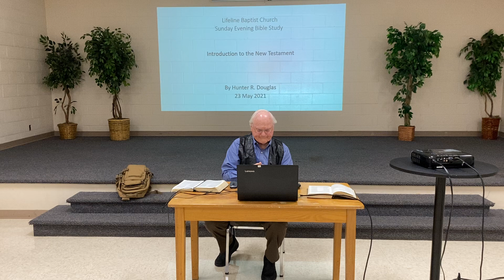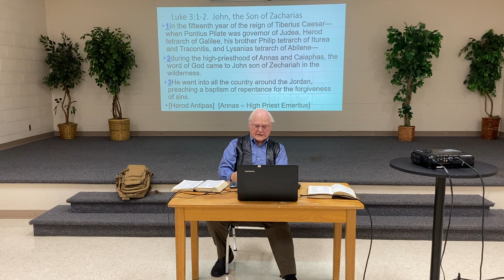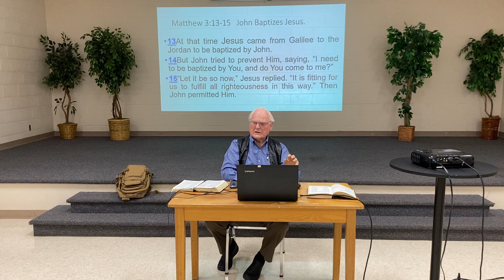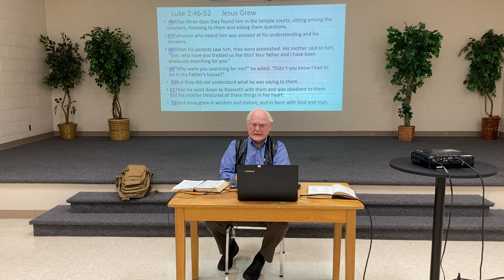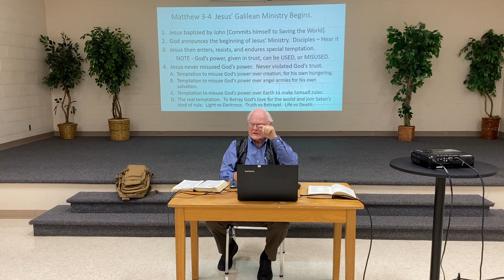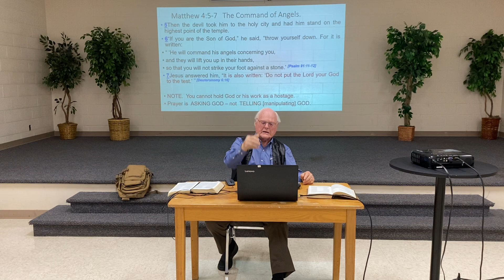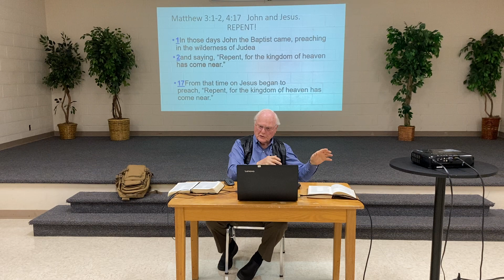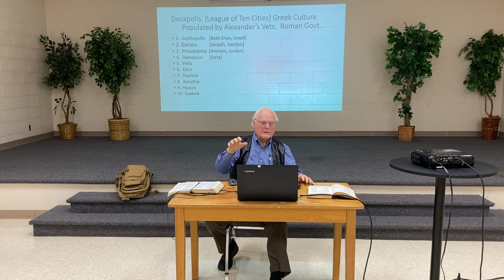5.23.2021 Sunday Evening Message From God's Word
The Sunday evening message presented by deacon, Hunter Douglas.